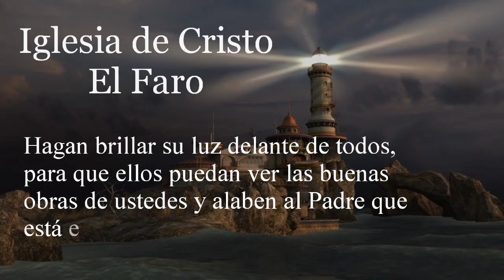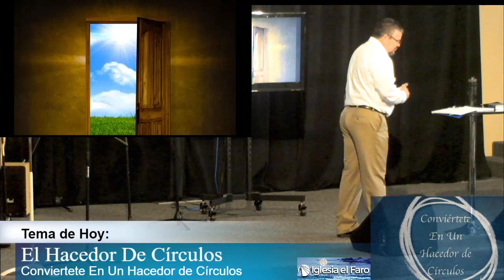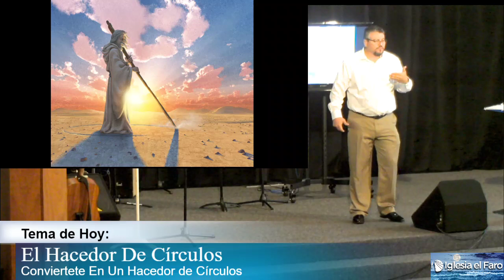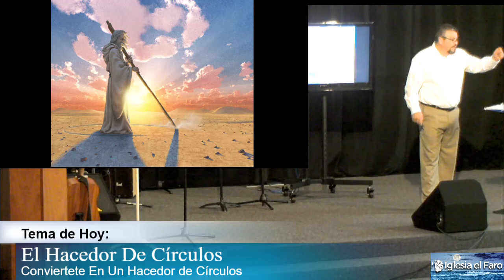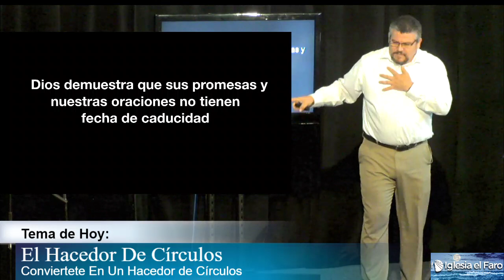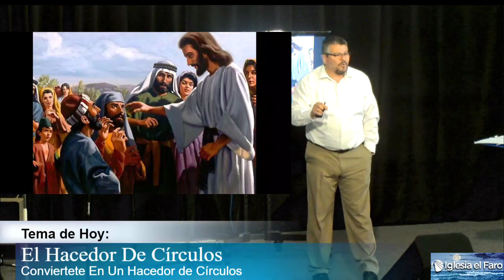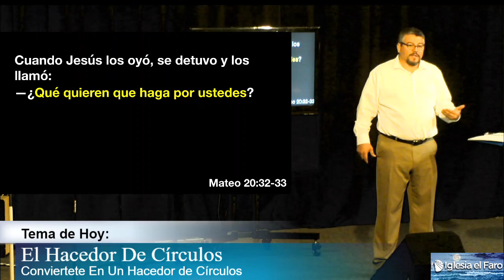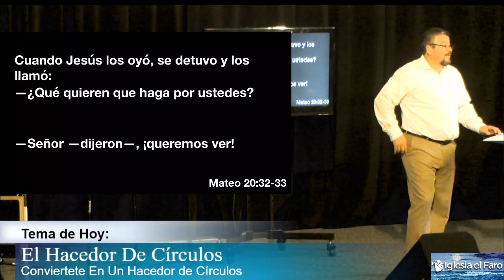Serie: Hacedor de Círculos. Parte 1: Conviértete En Un Hacedor de Círculos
Aquí Les Presentamos La Predica Este Domingo Septiembre 23, 2018

Tema de Hoy: Conviertete En Un Hacedor de Circulos,
Por Joel Serna.